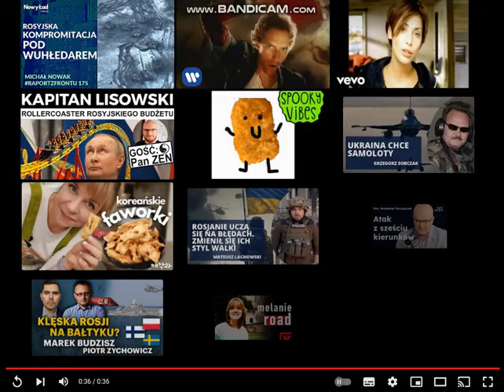Tootin' Bathtub Baby Cousins - Official